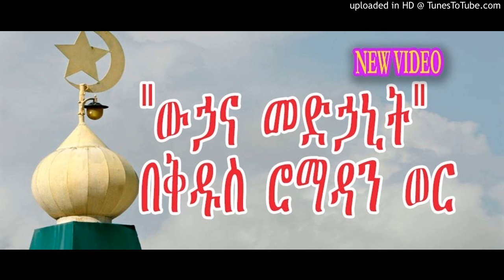ETHIOPIA "ውኃና መድኃኒት" በቅዱስ ሮማዳን ወር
ሙስሊም ምዕመናን መመገብ በሚችሉባቸው ሰዓታት ውኃና ፊሣሽነታቸው የበዛ ምግቦችን በብዛት እንዲወስዱ አንድ የሕክምና ባለሙያ መከሩ፡፡